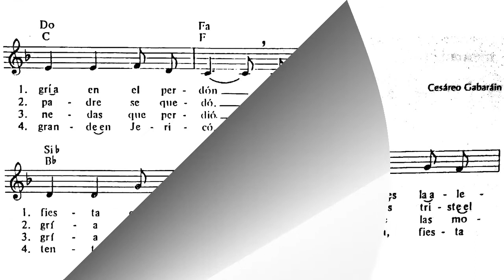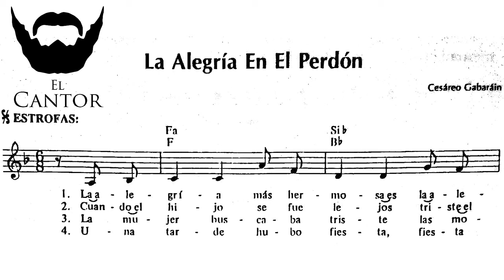La alegría en el perdón Ceséreo Gabarain